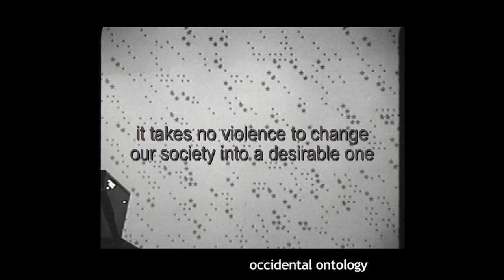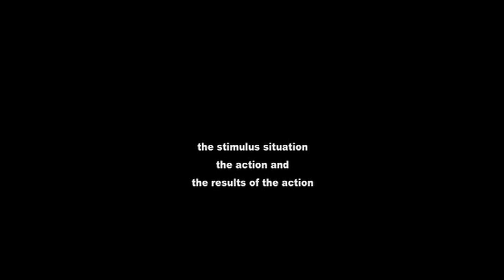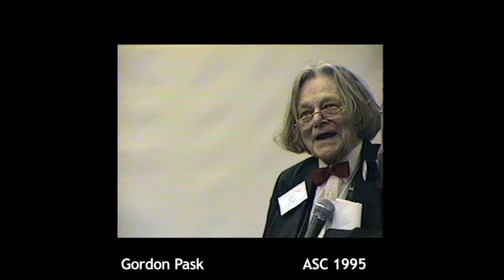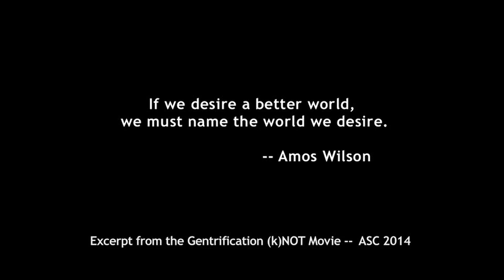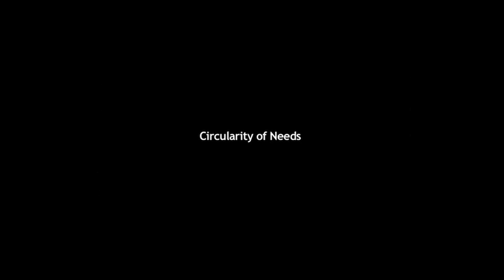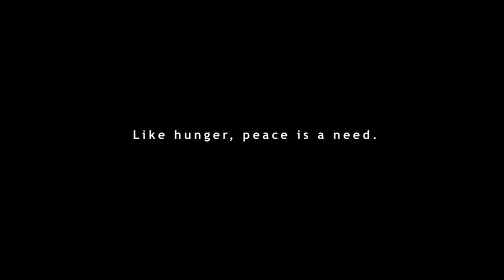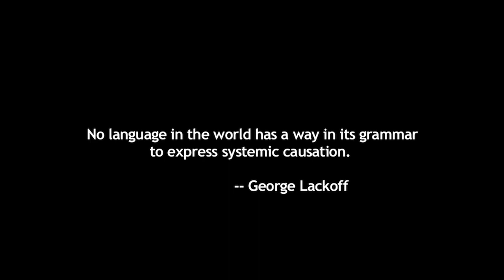A Cybernetic Challenge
In this montage a group of people talk (language) about a variety of cybernetic ideas, notions and concepts.